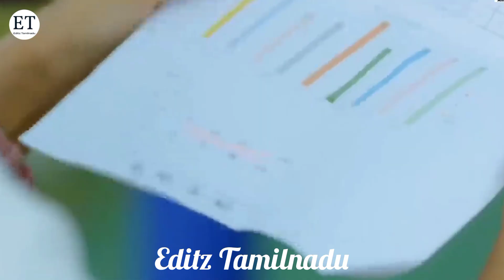New Chinese Mix Tamil song[MV]✨|| Beautiful time with you 😘❣️ Chinese drama [MV]||🎶 Ampikapathi song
new Chinese mix tamil song MV